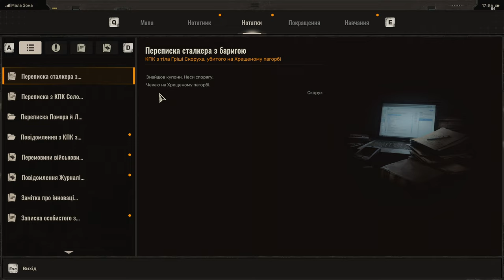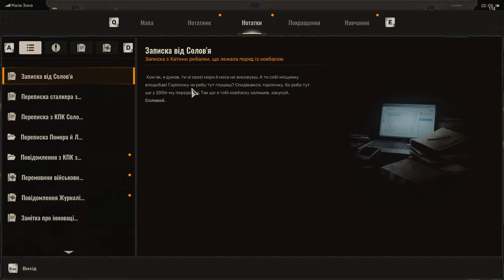S.T.A.L.K.E.R. 2 МАКОВЕ ПОЛЕ - ПРОХОДЖЕННЯ ЛЕГЕНДИ☢️ В 4К ЧАСТИНА - 5